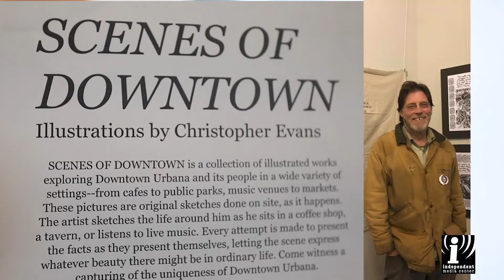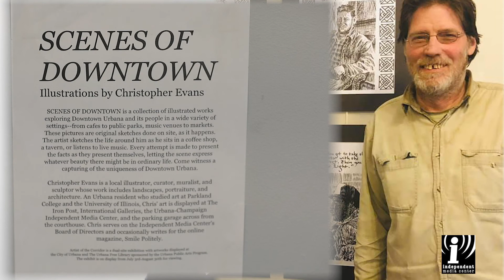Miriam Larson IMC Executive Director | Discusses Christopher Evans Art Show